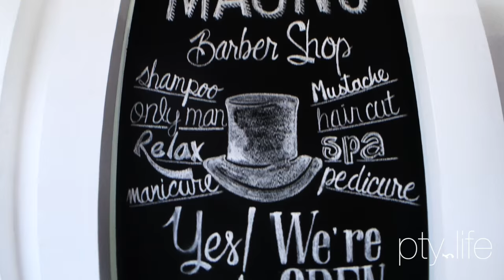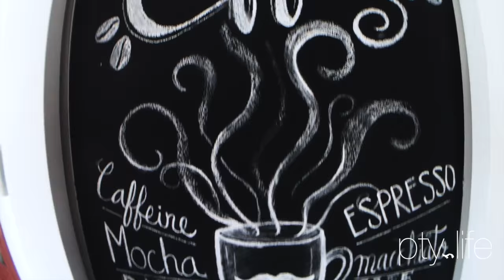PTY Life Visits Magno Barber Shop In Panama City, Panama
I first discovered the hidden gem of Magno Barber Shop a little over a year ago in Panama City’s San Francisco neighborhood and its been my regular spot for a haircut or any other male grooming needs. I love that it has a modern masculine atmosphere, provides excellent service, and most important… I receive a good haircut.